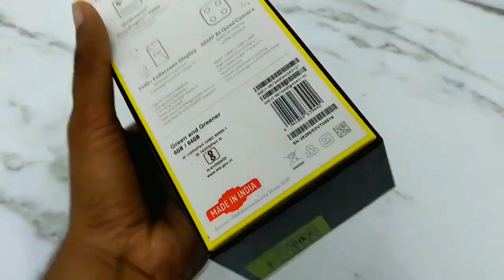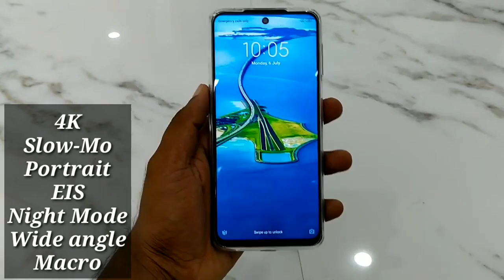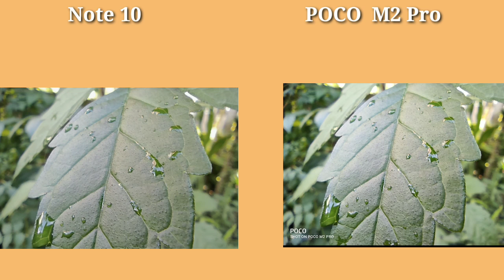Redmi note 10 vs Poco m2 pro camera comparison/ Redmi note 10 vs poco m2 pro full camera comparison🔥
Hey friends in this video iam doing camera test of redmi note 10 and Poco M2 pro 🔥

Redmi note 10 vs poco m2 Pro full comparison and camera test in hindi

Redmi note 10 specs :
48Mp Camera
5Mp Ultra wide
2Mp depth
2Mp macro
13Mp selfi

Poco M2 pro Camera specs
48Mp camera
8Mp ultra wide
5Mp Macro
2Mp depth

Poco m2 pro price - 12999rs
redmi note 10 price -11999rs

Poco M2 pro comes with SD720G
Redmi note 10 come with SD678

Redmi note have-
EIS, 4k, slowmotion
poco M2 pro has
4k, EIS, Slowmotion (Front, back)